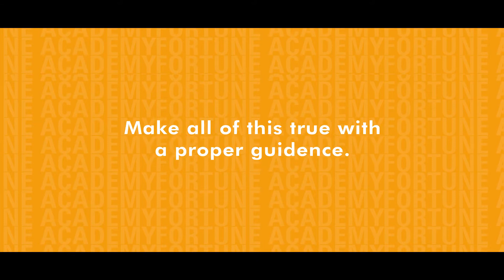Fortune Academy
Finance is a subject which is one of the most important things that all of us need to comprehend. At Fortune Academy we simplify the subject and help absolute beginners learn about step by step method to scale up